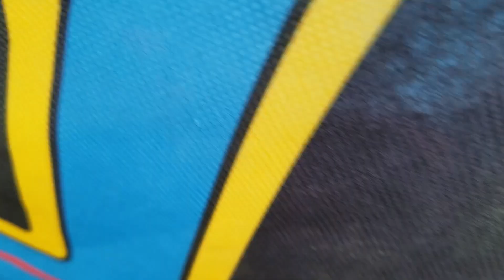Zanai Finds a Lost Kitty On Thomas The Train Trip Pretend Play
Zanai Finds a Lost Kitty On Thomas The Train Trip